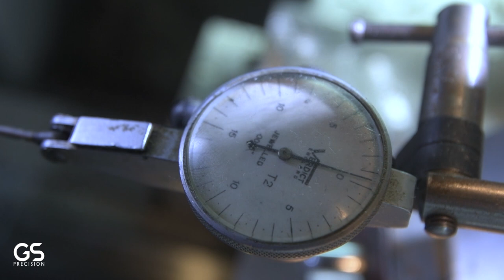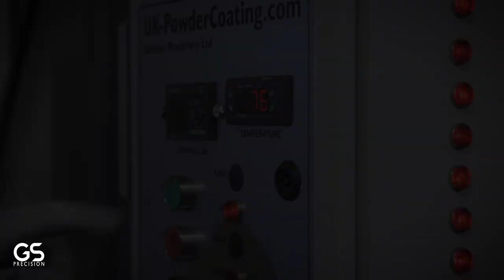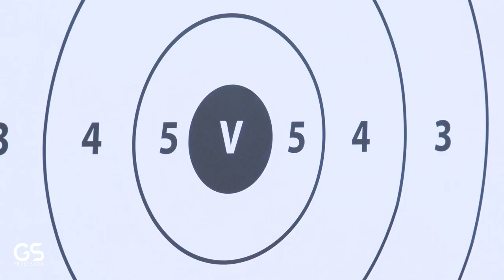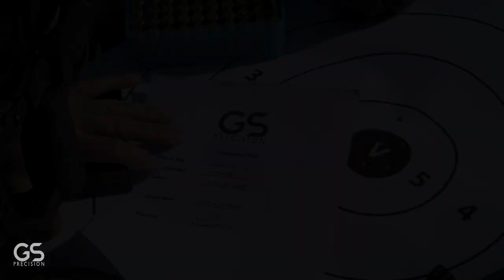Steve Thornton Photography - The making of a precision rifle and testing on Diggle ranges.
The making of a new long range bolt action rifle. Filmed during the manufacturing through to assembly and live firing at Diggle Ranges.